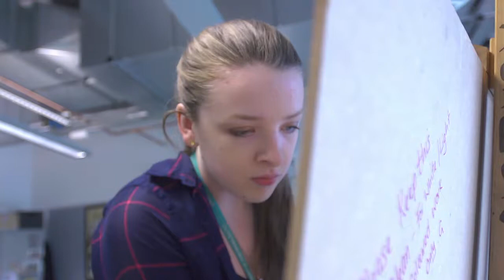Celebrating Success 2019 A Level Arts Award